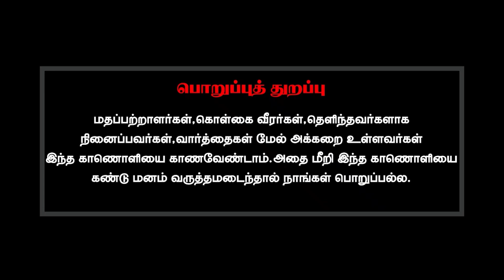"கூழானாலும் குளித்துக் குடி, கந்தையானாலும் கசக்கிக் கட்டு" - விளக்கம் என்ன?